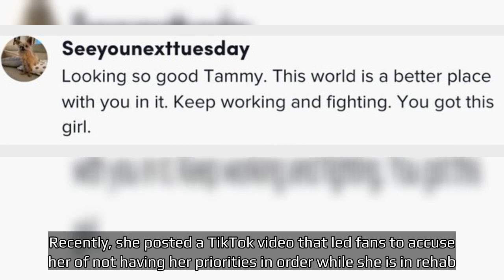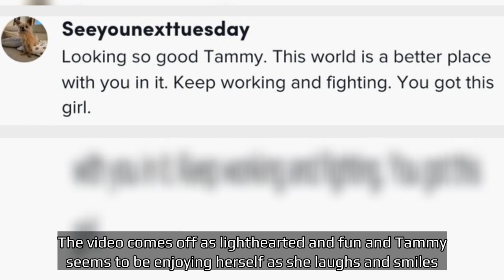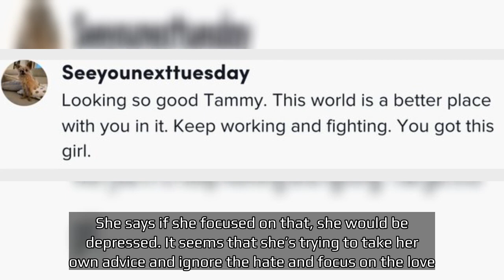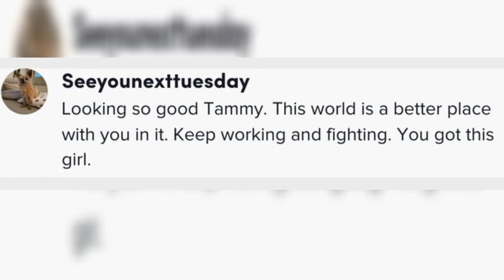1000- Lb Sisters Tammy Slaton continues to have fun on social media after being accused of not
1000 Lb  Sisters Tammy Slaton continues to have fun on social media after being accused of not.